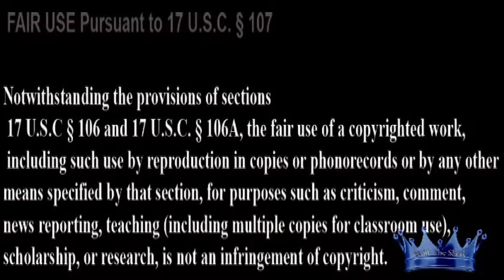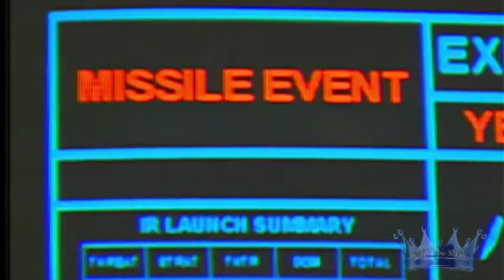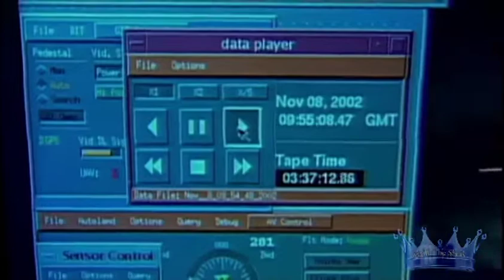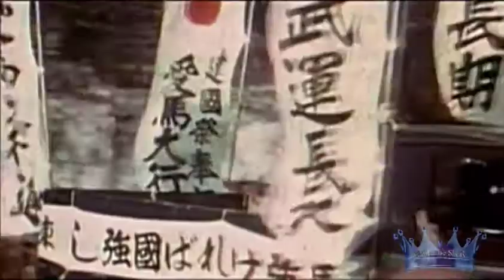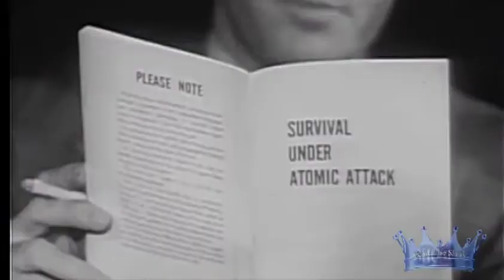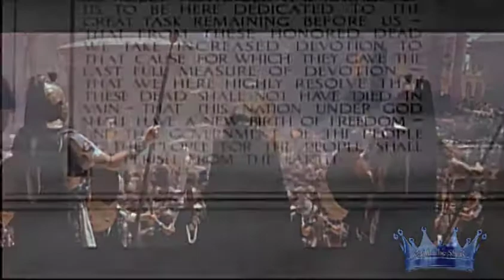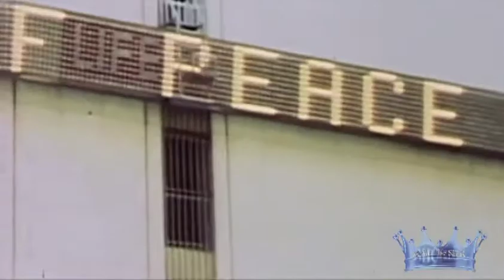U didn't Know ? Pt 6 of 6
You Didn't Know ?, well in case you didnt here's THE UNTOLD HISTORY OF THE BUSH AND OBAMA ADMINISTRATIONS